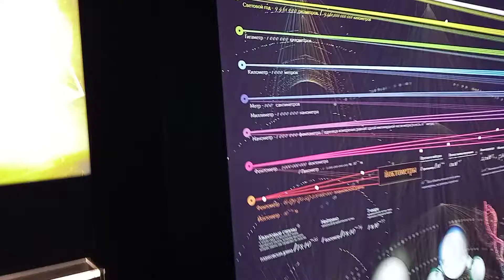16 марта 2021 г.(4)